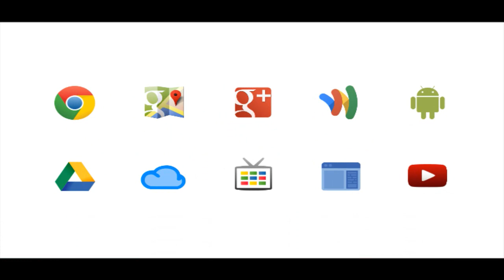Payments Live - Wallet APIs Office Hours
Google Payments - Wallet APIs announcements, office hours and Q&A session.